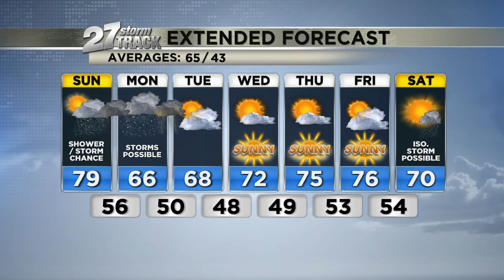Saturday night severe weather threat